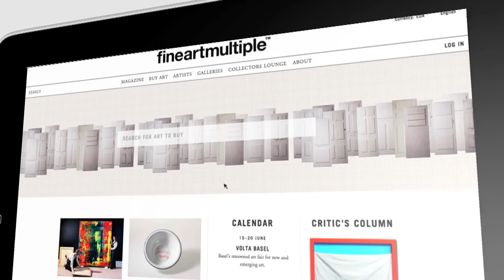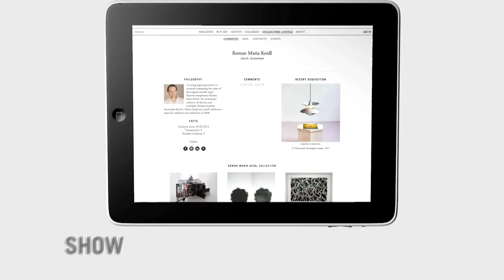Trailer für Fineartmultiple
Regie, Produktion: Christina Lissmann
im Auftrag von fineartmultiple GmbH